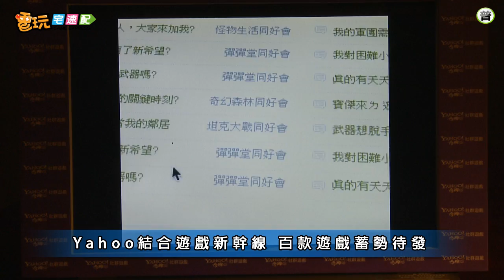電玩宅速配20110725_Yahoo奇摩與遊戲新幹線攜手 共創社群市場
隨著近年來社群平台的普及，連帶著讓網頁遊戲如雨後春筍般的欣欣向榮。根據資策會統計目前台灣上網人數達1300萬人，而其中600萬人為遊戲玩家。有鑑於此，國內最大的入口網站雅虎奇摩，日前宣布與遊戲新幹線合作，共同建立線上社群遊戲平台，除了整合Yahoo遊戲頻道，以及遊戲新幹線的MimiK遊戲平台，開闢更多元的遊戲領域。甚至在年底將會提供多達百款以上的各類休閒遊戲，開闢輕度玩家族群。而在行動平台部分，也會有包含平板電腦、智慧型手機...等對應遊戲開發。當然兩強合作，也廣開大門，歡迎更多遊戲廠商共襄盛舉，要提供最便捷的服務，拓展更大的社群遊戲的商機。